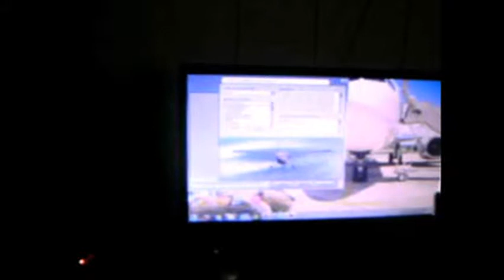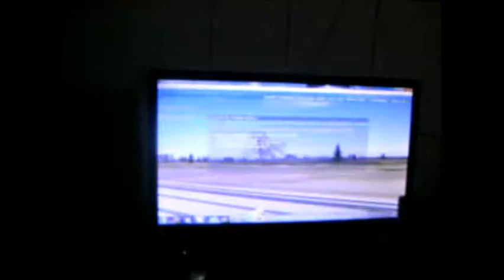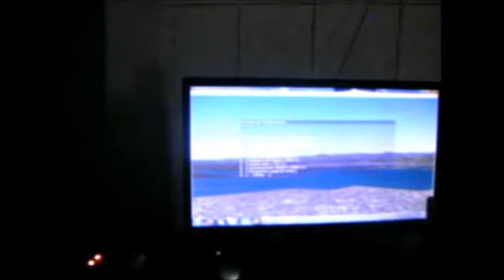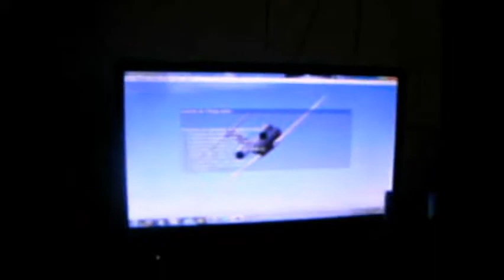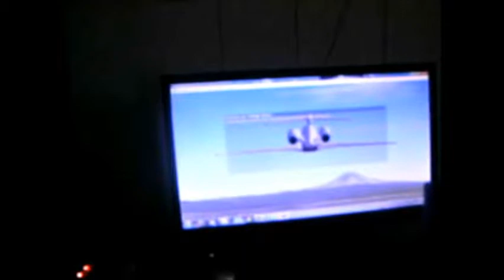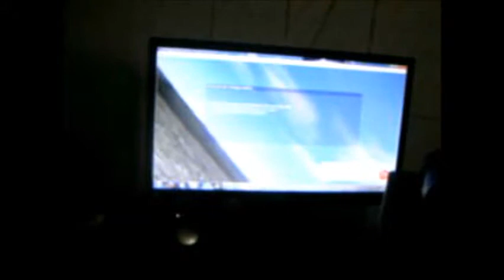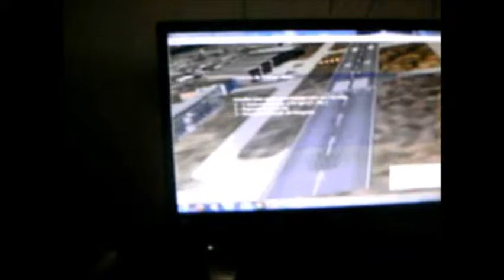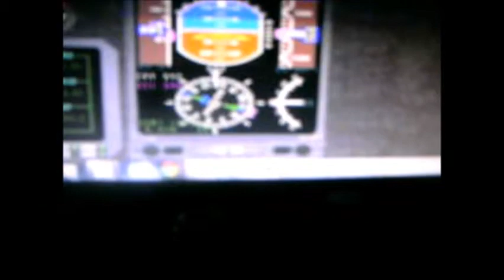Citation X de prefíxo-N750C no Flight Simulator 2004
obs: seja um padrinho do meu canal...